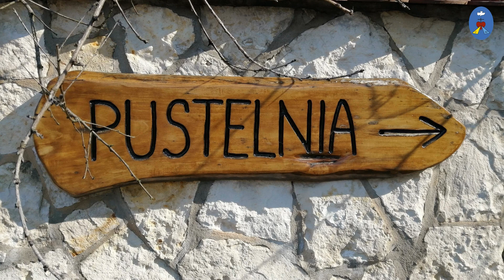Pustelnia 11.10.2020 - Modlitwa wstawiennicza (3)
Nagranie audio z Pustelni pod wezwaniem Ducha Świętego w Czatachowie z 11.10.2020.
Nagranie to jest dostępne także w formie mp3 do odsłuchania poprzez player na naszej stronie www oraz dostępnym poprzez aplikację spreaker na urządzenia mobilne